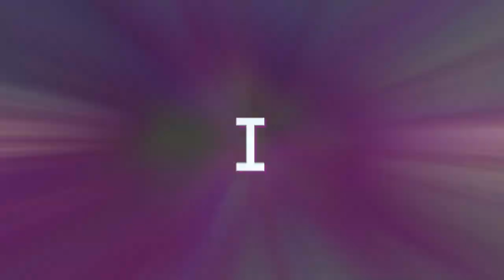Rob Shiner - Pressure (Official Lyric Video)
Rob Shiner - Pressure
Official Lyric Video
Make sure to like and follow.
Ak19 Entertainment

Produced by: Kyle P.
Visuals by: Amber P.

Lyrics
I can feel your pressure
When you speak your words around me
Suffocating all my pleasure
Always try to drown me
I can feel your pressure x3

Beat me up
And try and Hold me down
With the words of your lies
Im coming up breathing just fine
There will be no compromise
In this the war of attrition
You better keep your distance
An sacrifice religion
Coming out swinging
Lets just call it ambition
Soon you'll see the evil
Inside of your hatred mind
wish we could erase time
leave you in a bath
With a toaster and a deadly line
 call it suicide

Sorry for your pressure
Sorry for you hatred
No love or dedication